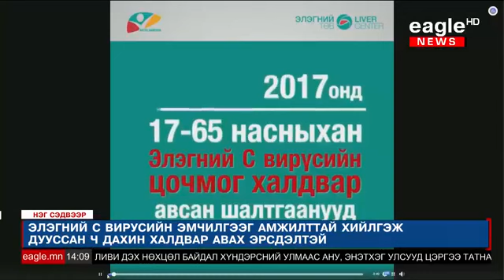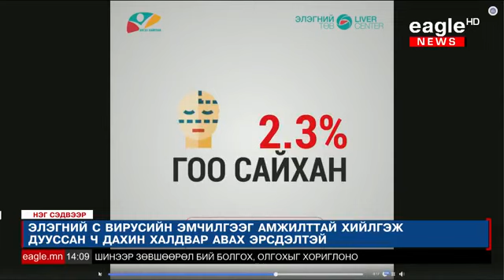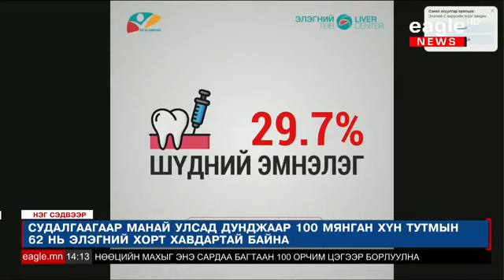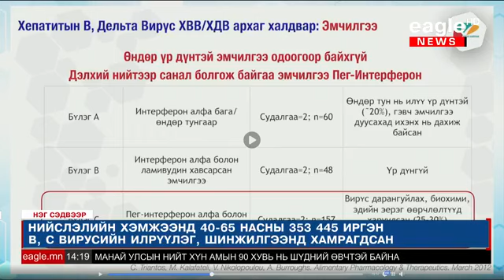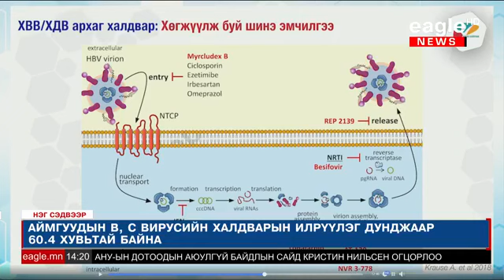Нэг сэдвээр: Элэгний өвчлөлийн талаар